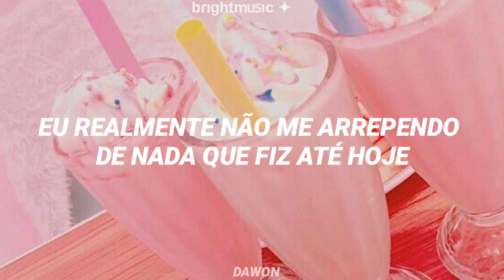WJSN - BaddaBoom (Tradução)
𓈓𓈓𓈓𓈓𓈓𓈓𓈓𓈓𓈓𓈓𓈓𓈓𓈓

❗caso queira que eu traduza alguma musica, peça nos comentários ou na comunidade ❗

❗caso houver erro na tradução faça-me saber❗